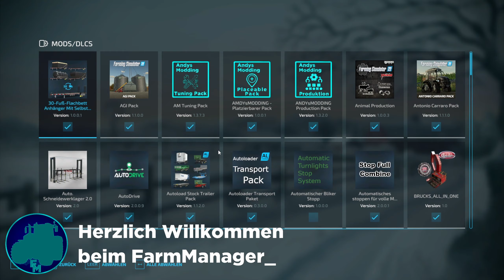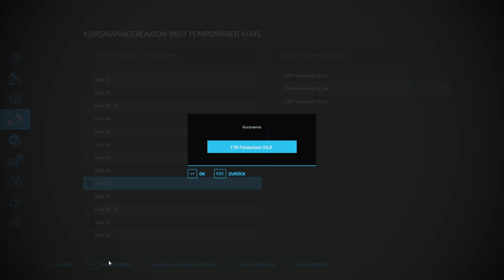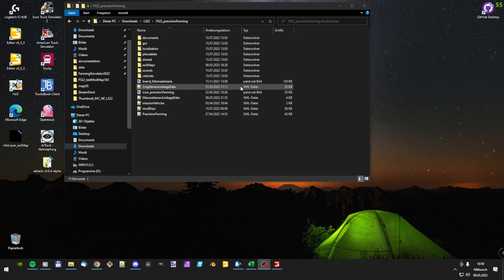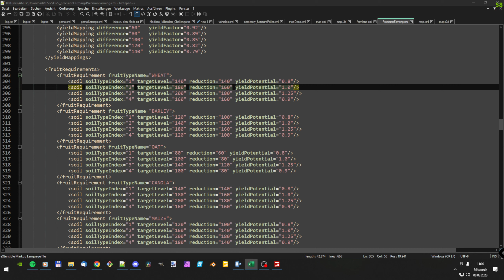Neue Mods am Start! | S16#204 | LS22 Milliarden Challenge | NF-Marsch 4fach | [HD]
0:00 Intro
0:15 Folge 204
59:43 Abspann

Zum Start der neuen Staffel, gibt es auch wieder den ein oder anderen neuen Mod mitgebracht. Viel Spaß mit der neuen Video.

*Links zu den wichtigsten Mods:*

Hier findest du die aktuellste Version vom Produktions Pack by ANDYsMODDING zum download:

Hier findest du die aktuellste Version vom Placeable Pack by ANDYsMODDING zum download:

Hier findest du die aktuellste Version vom Gaints Produktionen Pack by ANDYsMODDING zum download:

Hier findest du die aktuellste Version vom Tuning Pack by ANDYsMODDING  zum runterladen:

Du möchtest mich noch weiter gehend Unterstützen und auch eine Spende in die Kaffeekasse leisten! Jede Spende in Kaffeekasse wird dazu verwendet, die Qualität der Video zu verbessern.